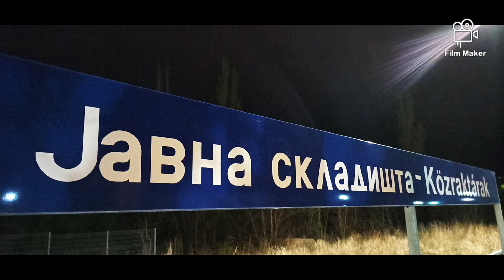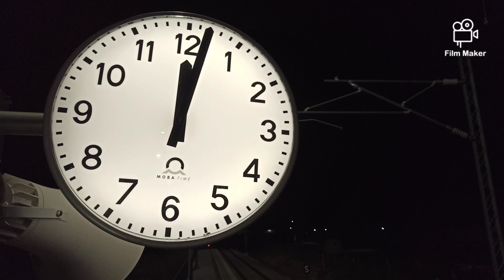Husvéti vonatok • Uskršnji vozovi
Subotica - Teretna stanica i Javna skladišta
Szabadka - Teherpályaudvar és Közraktárak